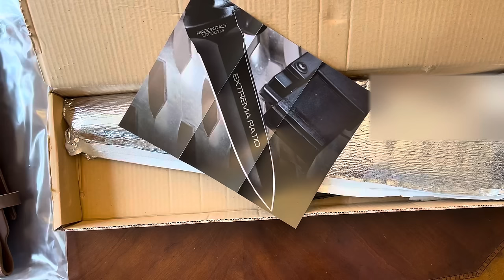Revolver Shotgun Unboxing - Sulun SR-410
Sulun SR-410
Revolver Shotgun Unboxing

Leather sheath is extra￼

Shooting Test
Revolver Shotgun Sulun SR-410 - One Hand